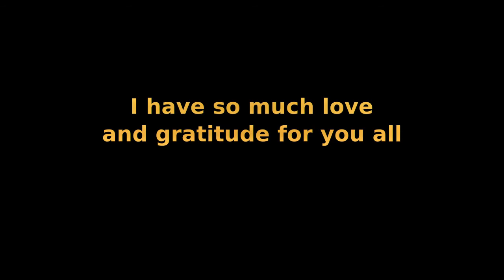EoSTech #5: Two Years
This month marks my two year poi anniversary so I've thrown together a few clips from footage taken a couple weeks ago. Nothing super techy but there are some throw and contact sequences that I'm really proud of.

Poi has been my near-daily meditation for the past two years and I'm so thankful for the lessons, friends, and release it has offered me.

As always, much love to everyone who supports and inspires! May you flow deep and grow true.